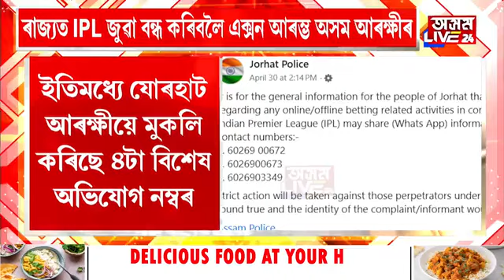IPL জুৱাৰী দেখিলেই খবৰ দিয়ক। লগে লগে ব্যৱস্থা ল’ব আৰক্ষীয়ে। মুকলি বিশেষ নম্বৰ